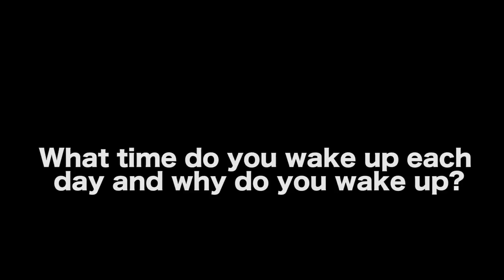How Do You Make A Day Meaningful Enough To Be Memorable? by Gary W. Goldstein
The Screenwriter’s Blueprint For Career Success

CONNECT WITH GARY W. GOLDSTEIN

AUDIO